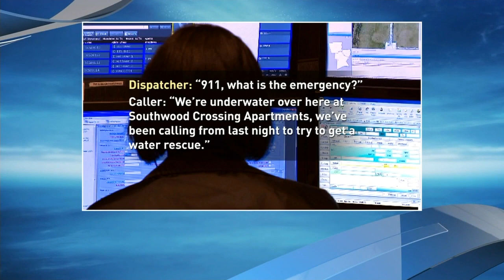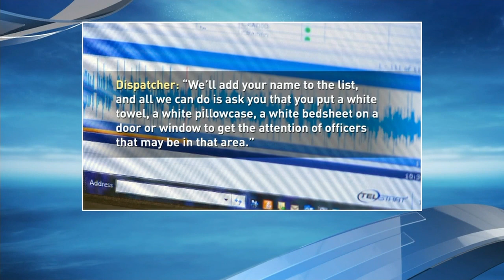Harvey 911 calls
Watch how dire the situation was for many Southeast Texans as Tropical Storm Harvey hit the area. In Angel San Juan's special report, you'll hear the distress in voices of 911 callers begging to be rescued as the water rose inside their homes. Angel San Juan obtained the recordings of some of those desperate calls that overwhelmed Port Arthur's 9-1-1 system